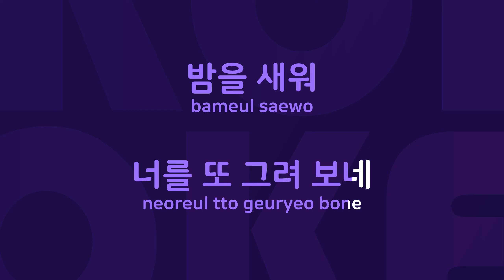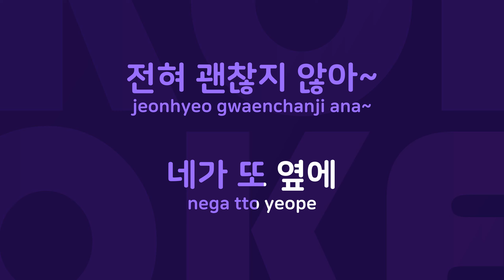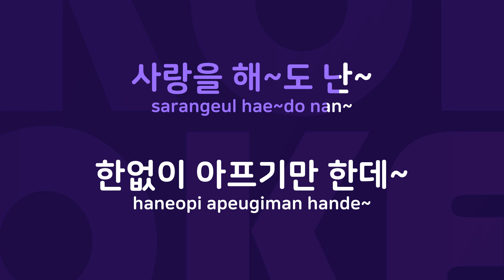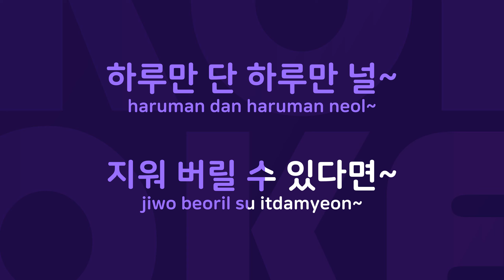하루하루 : Originally Performed By 에일리 Karaoke Verison